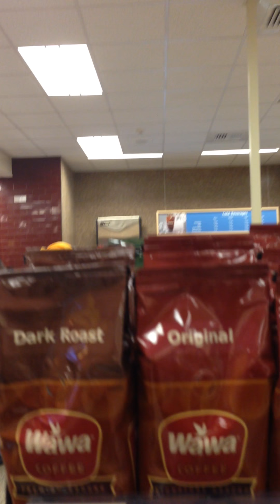Bob The Builder Loves Him Some Wawa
Sometimes Bob just needs a meatball sub